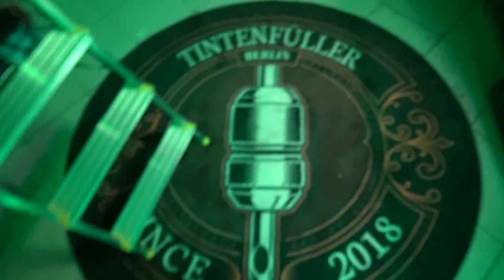IM HAUSE TINTENFÜLLER/VLOG 1